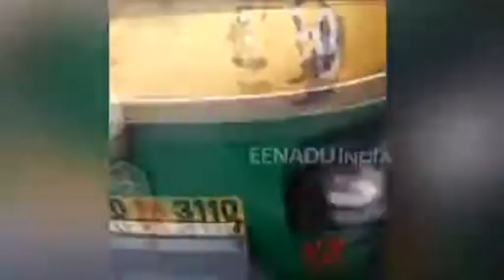ऑटो चालक की दबंगई, सरेआम पुलिसकर्मी की वर्दी फाड़ी और धमकाया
कोटा। शहर के कोटड़ी चौराहे पर ऑटो ड्राइवर और पुलिसकर्मियों में मारपीट का मामला सामने आया है। पुलिस कर्मियों ने इस घटना का पूरा वीडियो बना लिया है जो सोशल मीडिया पर तेजी से वायरल हो रहा है।
पुलिस अधिकारियों के मुताबिक पुलिसकर्मी चौराहे पर ड्यूटी कर रहे थे। इसी दौरान वहां एक ऑटो चालक पहुंचा। जब पुलिसकर्मियों ने ड्राइवर की ड्रेस के बारे में पूछा तो वो भड़क गया और एएसआई राजेन्द्र, कांस्टेबल भरत मीणा और मो. आरिफ कोटड़ी से बदतमीजी करने लगा। इस बीच एएसआई राजेन्द्र ने ऑटो की चाबी निकाल ली। इससे गुस्साए ऑटो चालक ने वापस पलट कर पुलिसकर्मियों पर हमला कर दिया। बताया जा रहा है आरोपी सरिया लेकर दोबारा पुलिस कर्मियों से मारपीट करने आया था। मारपीट में आरोपी ड्राइवर ने पुलिसकर्मी की वर्दी फाड़ दी और एक वायरलेस सेट को भी तोड़ दिया। ट्रैफिक पुलिसकर्मियों के मुताबिक ऑटो ड्राइवर ने उनकी चालान बुक को भी नुकसान पहुंचाया है। वीडियो में साफ देखा जा रहा है कि ऑटो चलाक पुलिसकर्मियों को पेट्रोल छिड़ककर आग लगाने की धमकी दे रहा है। करीब आधे घंटे तक चौराहे पर ड्रामा चलता रहा। जिसके बाद पुलिसकर्मी उसे थाने लेकर आए। वहीं आरोपी के परिजन उसे मानसिक रूप से बीमार बता रहे हैं।